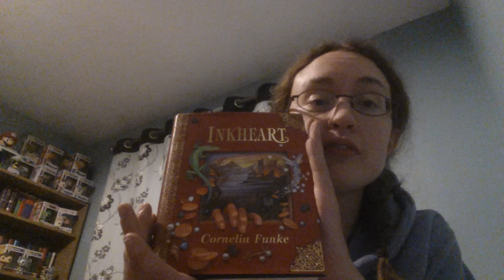Flosstube #1 intro & tag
The one where i say um a lot